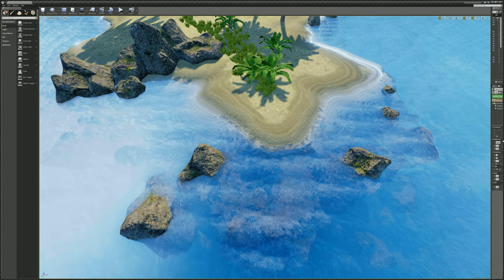advanced cost wave implementation video 2 Tropical Islands pack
This is my advanced wave, shoreline implementation for the Tropical Islands pack with animated reflection and refraction